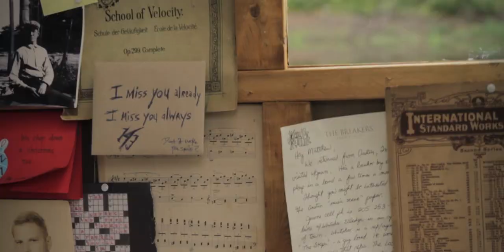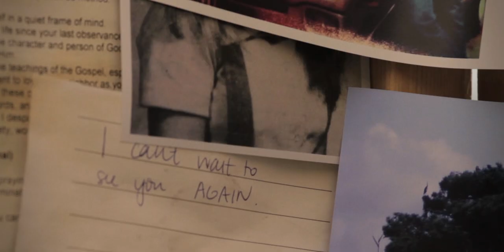Matthew Mayfield - Take What I Can Get (Official Music Video)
Official Music Video for "Take What I Can Get" from the album 'A Banquet for Ghosts' by Matthew Mayfield.

Lyrics:

If finders were keepers, I'd still be at home
Take it or leave it, I'll show you the ropes
When you no longer see me

So much for answers, I don't have a clue
I can hear ya, you're calling from outside my room
You're still locked inside me
Holding on

So I take what I can get

I'll break out your windows, I don't need a key
Show me your doubts and I'll make you believe
Yeah, you're still here to haunt me
You ain't gone

If you are coming home
I'll be out on my own
I don't need you
To give me back the open wounds
But if you start to shed your skin
Naked heart - wearing thin
When you call
I'll be here
Once again

What I can get